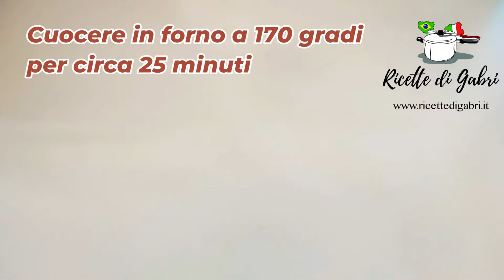MUFFINS MORBIDISSIMI ricetta facile e senza bilancia - Ricette di Gabri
Oggi condivido con te la ricetta dei miei muffins alla ricotta.
Sono veloci da fare e morbidissimi!
INGREDIENTI
1 vaschetta di ricotta da 100 gr
1 uovo
1 vaschetta scarsa di zucchero
2 vaschette di farina 00
2 cucchiaini di lievito per dolci
mezza vaschetta d'olio di semi
mezza vaschetta d'acqua
crema di pistacchio e gocce di cioccolato a piacere

▼ LISTA AMAZON ▼